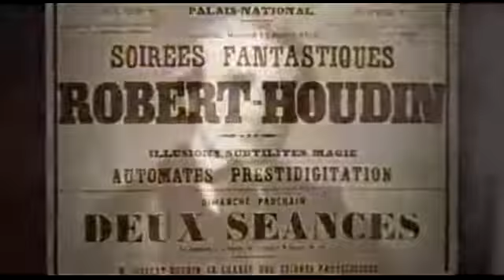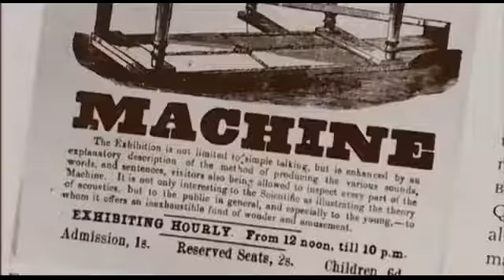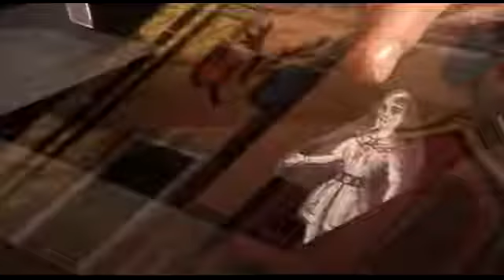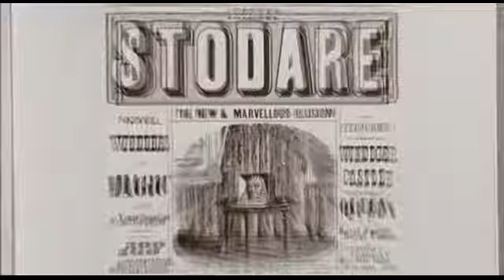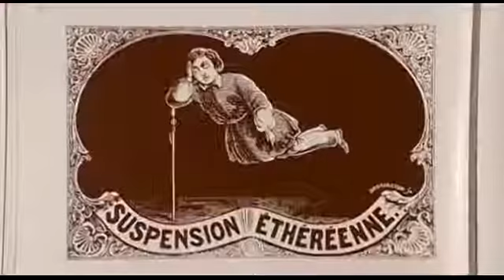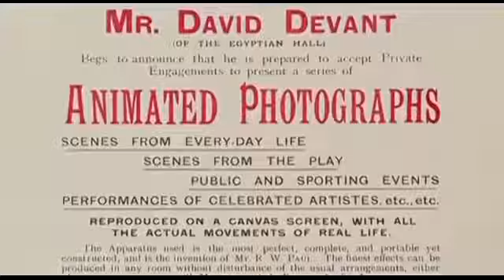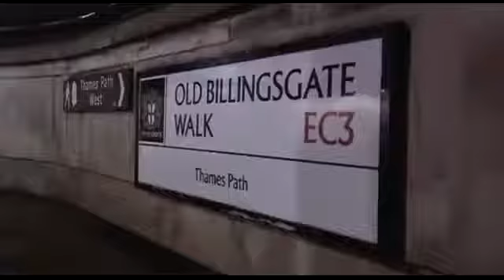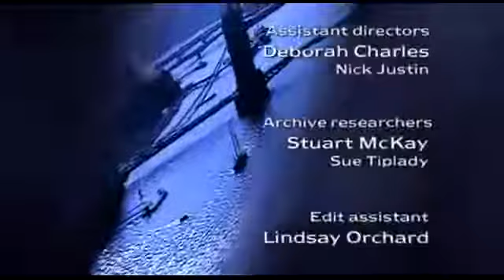History of Magic Documentary